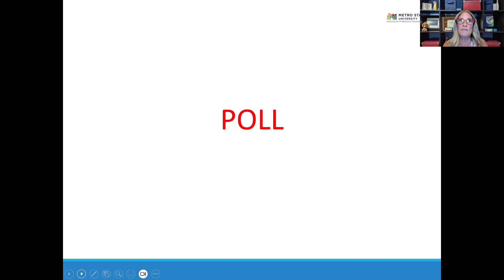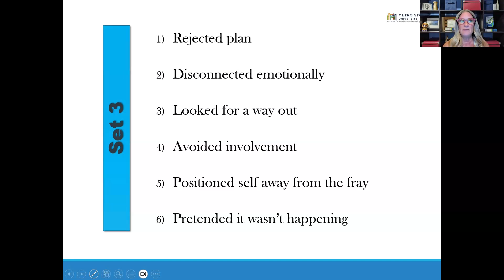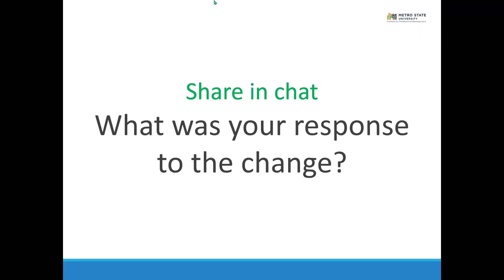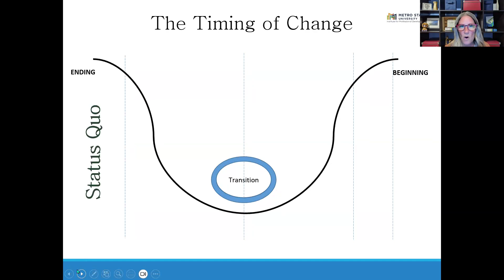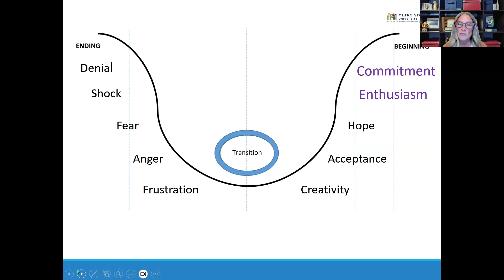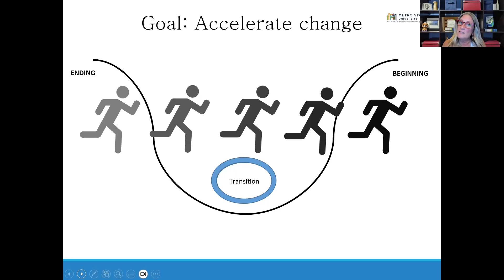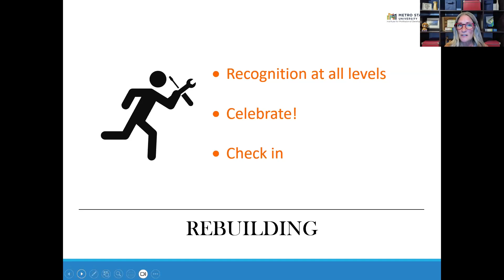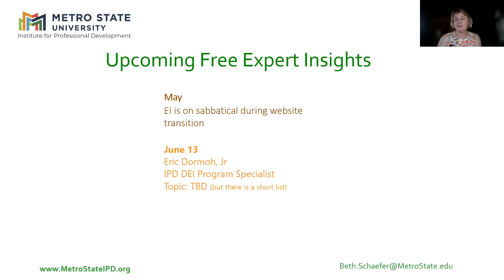Accelerating Change - Tips for Keeping Change Moving, a past Expert Insights Webinar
How you navigate it can determine whether it stalls, dies, or accelerates. Join us to learn how you respond to change and how to keep others moving.

Takeaways:

-Learn the four change responses
-Understand the phases of change
-Tips on how to accelerate change

The Leadership Toolbox Webinars focus on a specific leadership tool so that you can become a more effective leader.